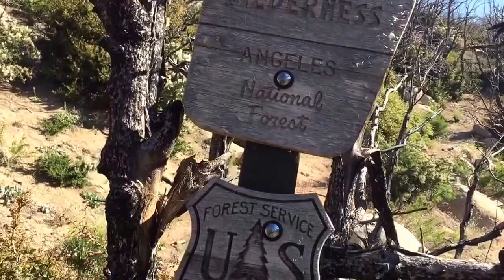The WICKED Poodle Dog Bush!